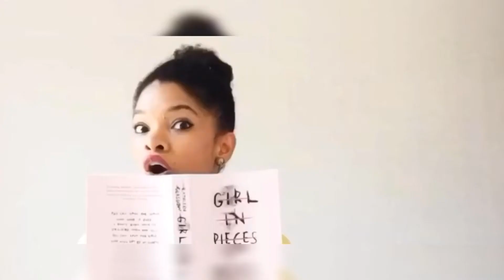BATALHA DAS FRUTAS: BRASIL X EUA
Quer saber qual país tem as melhores frutas na minha opinião? Assiste ao vídeo!